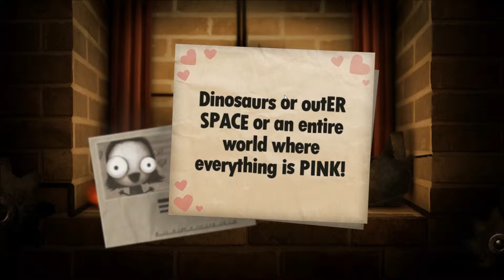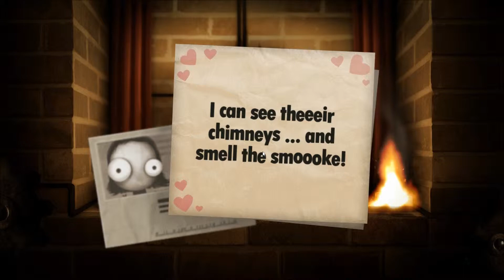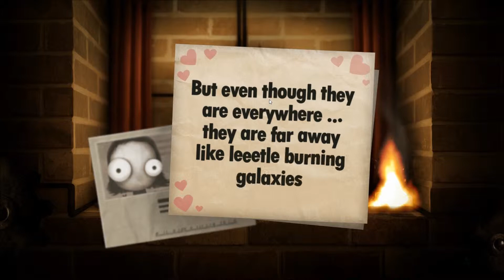Little Inferno Episode 5 - We Did It!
This game is a game by the Tomorrow Corporation. and is also avaliable for iPhone in the app store. Enjoy the playthrough of the game! Daily videos of Little Inferno or Minecraft or other games. If you enjoyed share with a friend and spread the channel around please.